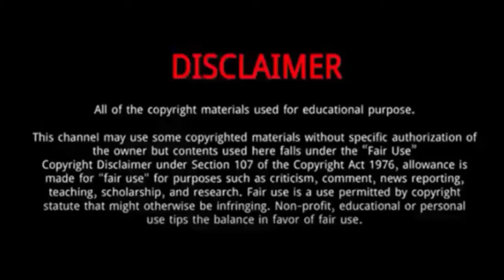Grant Holloway || 10 Things You Didn’t Know About Grant Holloway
Grant Holloway is an American hurdler and sprinter.
He was born November 19, 1997 in Chesapeake, Virginia.
He is born to mother Latasha and father Stan.
Holloway was coached with his older brother Trey by their father Stan in track and field until high school as members of the Track 757 club.
Holloway continued to compete in track and field with his brother at Grassfield High School for the Grizzlies, as well as competing on the football team as a wide receiver.
He chose to compete for the University of Florida in the hurdles rather than the University of Georgia in football.
Holloway set the 60 m hurdles world record on February 24, 2021 at the conclusion of the World Athletics Indoor Tour in Madrid, beating Colin Jackson's 27-year old world record of 7.30 s by one hundredth of a second.

Grant Holloway tokyo olympics,
Grant Holloway tokyo,
Grant Holloway olympics,
Grant Holloway silver medal